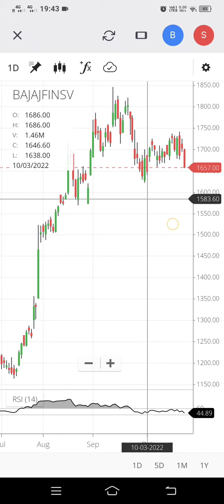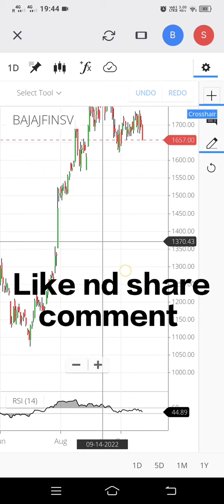Bajaj finserv | bajaj finserv share target | bajaj finserv share latest news| nifty 50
bajaj finserv share target | bajaj finserv share | bajaj finserv share latest news| nifty 50

your query
bajaj finserv
bajaj finserv share latest target